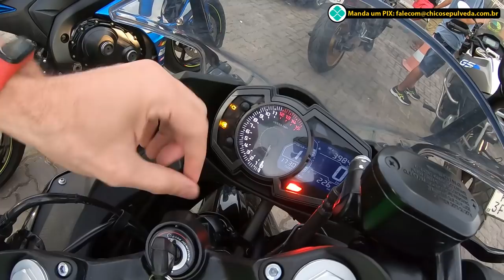Kawasaki Ninja 400 Review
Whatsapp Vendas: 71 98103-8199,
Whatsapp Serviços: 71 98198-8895